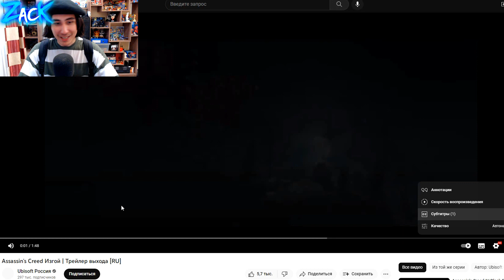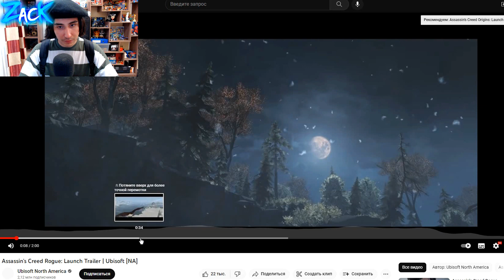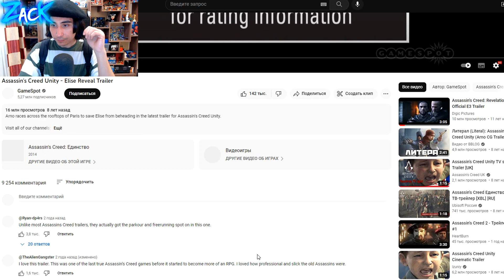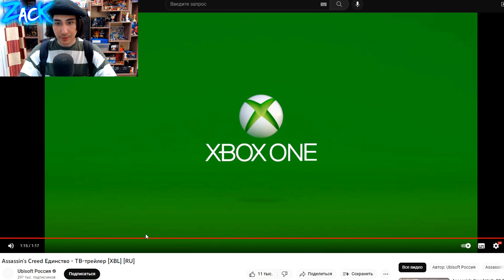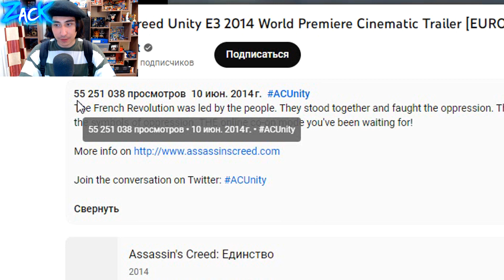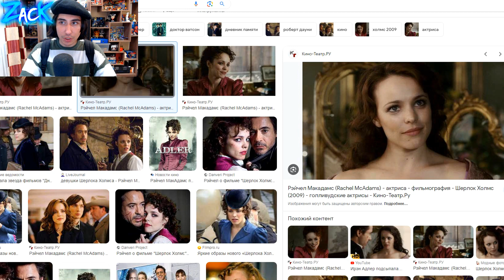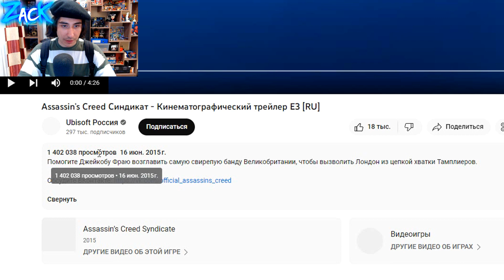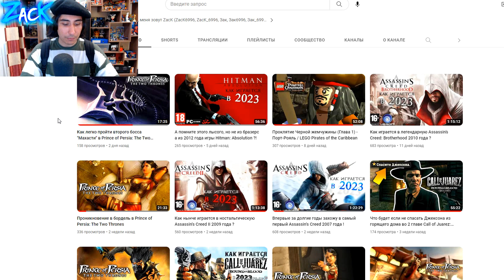Первый раз смотрю удивительные трейлеры Assassin's Creed "Rogue, Unity, Syndicate"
В этом видео мы не будем экспериментировать в легендарной игре Assassin's Creed и что-либо в ней проверять как делаем это обычно... А лишь посмотрим на видео с Ютуба в которых показывают весьма интересные и ностальгические трейлеры к старым частям игр Assassin's Creed !
Тайм-коды :
00:00 - 01:25 - Вступление
01:25 - (1) Assassin’s Creed Изгой | Трейлер выхода
04:50 - (2) Assassin’s Creed Rogue - World premiere cinematic trailer
07:00 - (3) Assassin's Creed Rogue - Story Trailer
09:35 - (4) Assassin's Creed Unity - Elise Reveal Trailer
12:30 - (5) Assassin's Creed Единство - ТВ-трейлер
15:45 - (6) Assassin's Creed Unity E3 2014 World Premiere Cinematic Trailer
19:45 - (7) Assassin’s Creed Единство: Мастер-Ассасин Арно. Кинематографический трейлер
22:35 - (8) Assassin’s Creed Синдикат - Кинематографический трейлер E3
27:42 - (9) Assassin’s Creed Синдикат | Трейлер выхода | Иви
30:00 - Финал